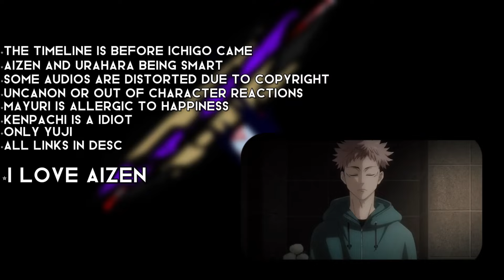Bleach react to YUJI ITADORI || Pt. 1/? || Tybw || SakaraTocyo_ || Reaction video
Yuji power 1. Gone, reduced to atoms